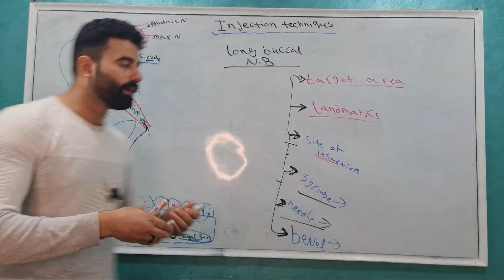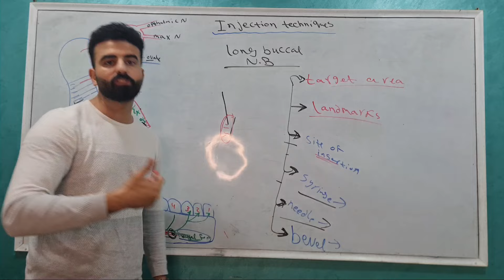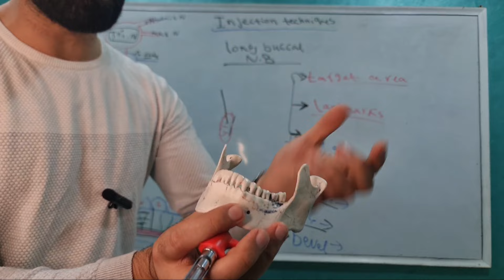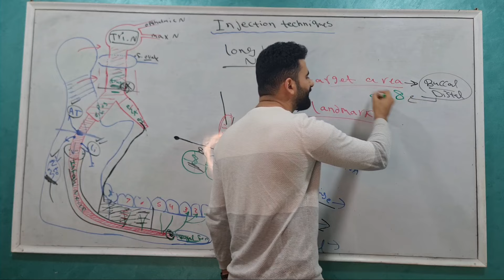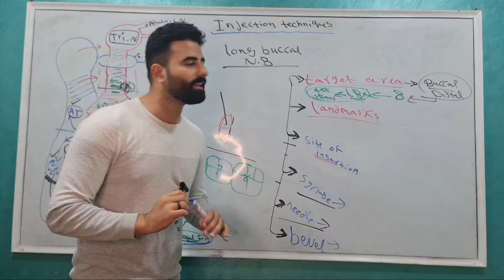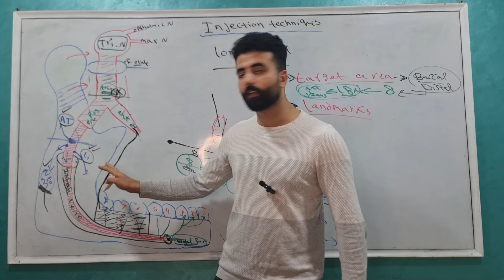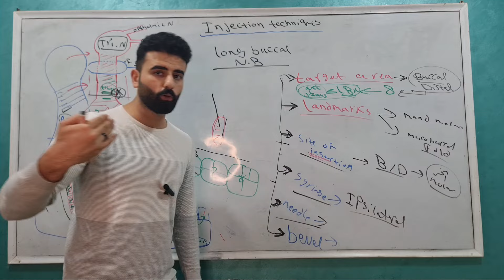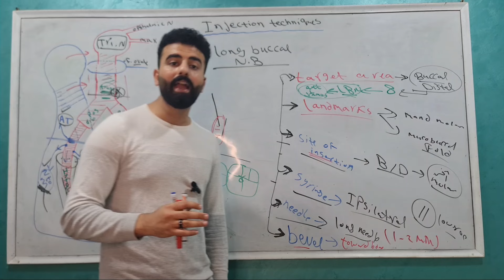injection techniques 5 _ long buccal nerve block || oral surgery || عزت شومان